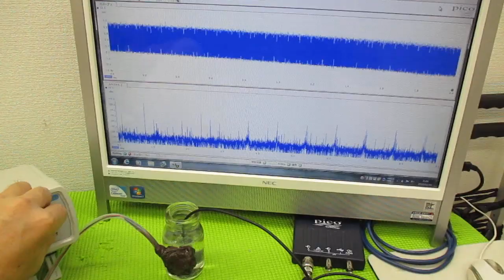メガヘルツの超音波発振制御プローブを利用した実験動画 ultrasonic-labo